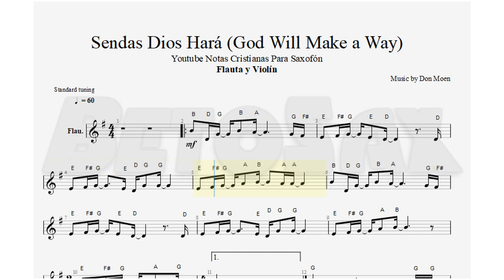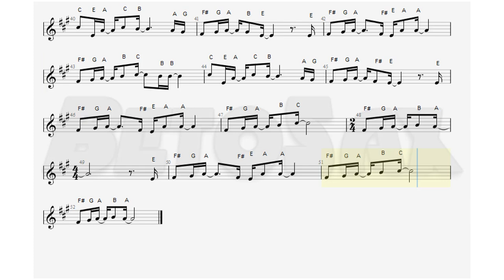Sendas Dios Hará, Don Moen, Flauta y Violín, Partitura, Cifrado, Notas, Tutorial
91/100

Bendiciones